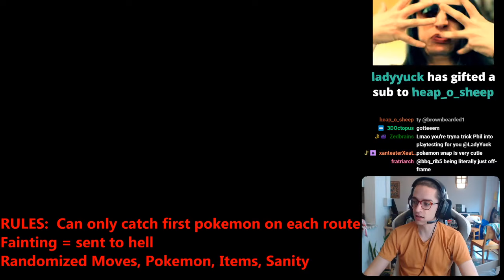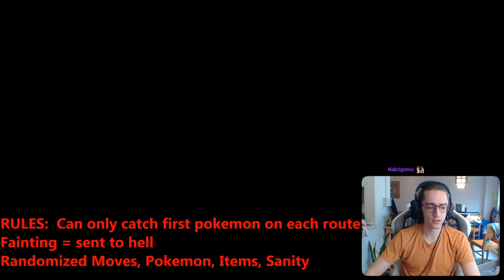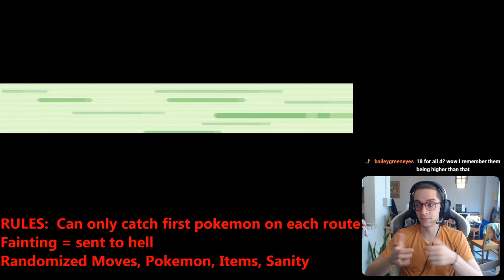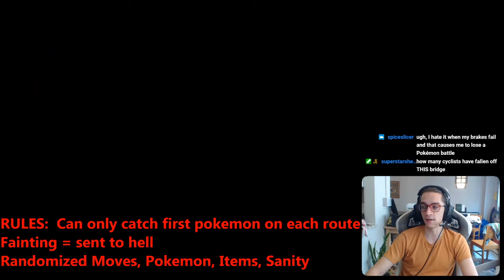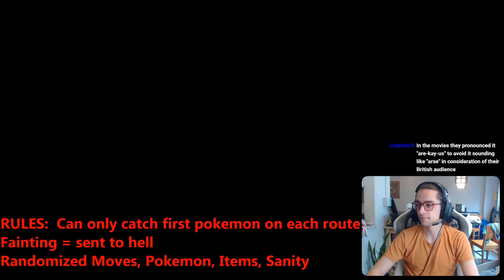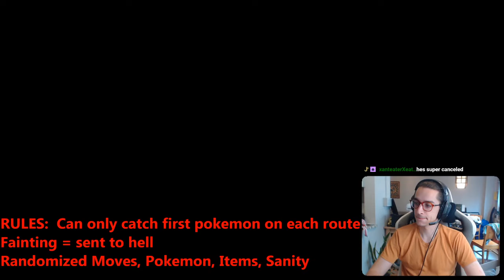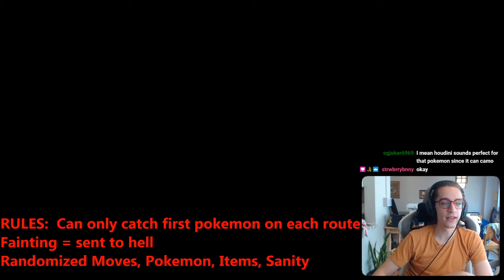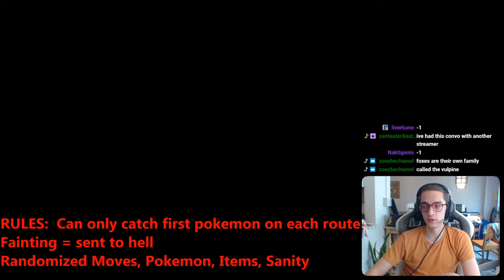Pokemon Emerald Nuzlocke with Phil Jamesson - Mauville to Fallarbor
the team gets mixed up... some on purpose... some less so...

(MY) POKEMON EMERALD NUZLOCKE RULES:
- all starters fully randomized
- moves randomized (prefer type)
- can only catch the first pokemon you encounter in a route
- area 1-1 pokemon swap, non-legendaries
- trainers full random
- if a pokemon faints, it goes to Hell
- if all your pokemon faint, you restart (includes rival battle)
- grinding is ok but don't be silly about it
- Set battle mode
- chat must nickname every pokemon
- trainers are slightly more powerful